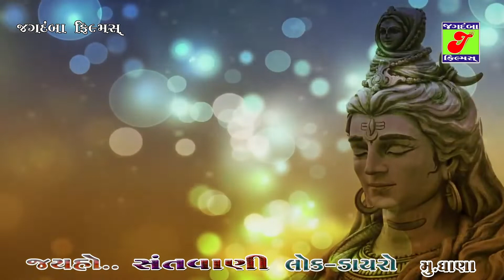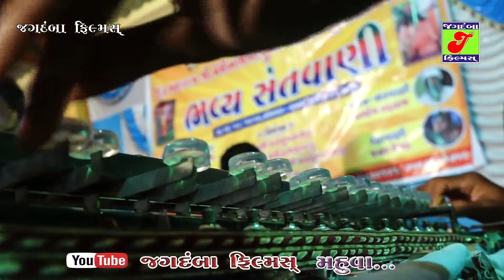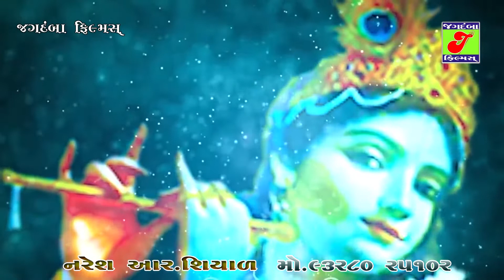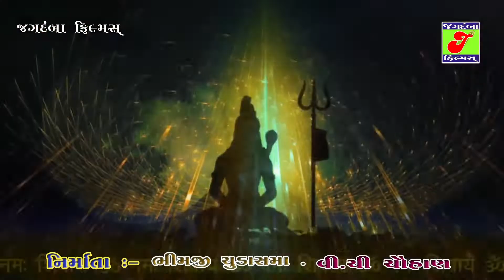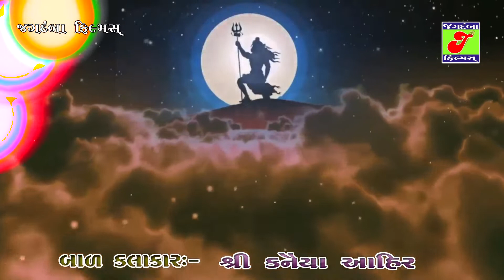Kanya ahir // Koi Re Batavo Jogido // Live Mota Ghana Jesar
♪ Jagdamba Films Presents -  Koi Re Batavo Jogido
♪ Singer Kanya ahir
Live Mota  Ghana Jesar